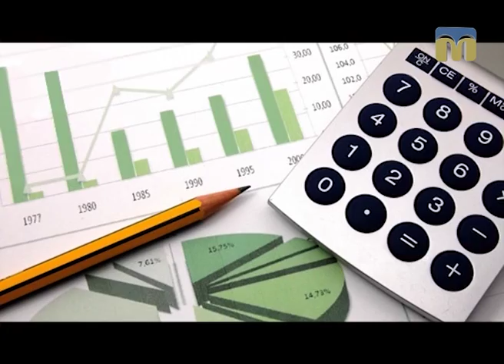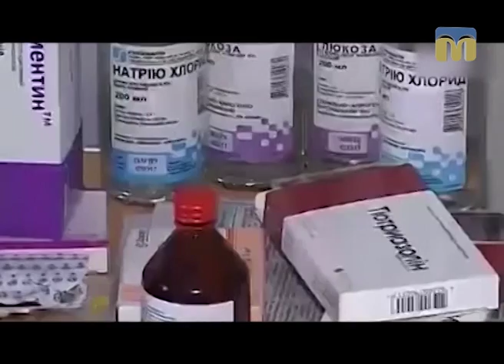Новий день. Економічні новини України